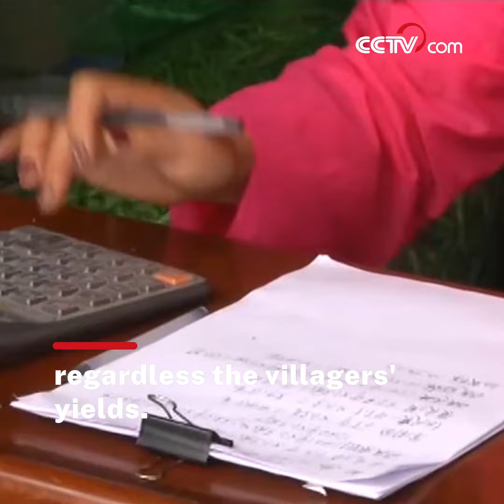'Courtyard economy' helps villagers increase income | CCTV English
The "courtyard economy", a new business model being developed in northeast China's Heilongjiang Province, is helping local villagers to earn more money.